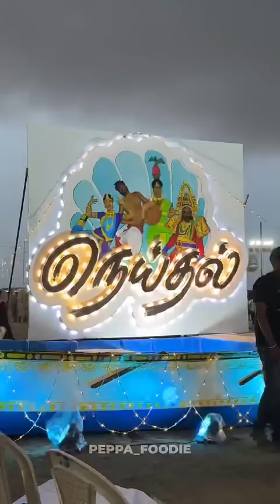Neythal 2023 Food Review ft.Kanimozhi Karunanidhi | Peppa Foodie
An absolute pleasure to share the joys of Thoothukudi's cuisine 🌊 with MP Kanimozhi Mam! From savory snacks to sweet treats, it was a wonderful experience 😍 that truly captured the essence of this vibrant coastal town.
She generously shared her knowledge about the dishes and patiently explained the unique ingredients and flavors. Her passion for food and culture was amazing 💯

Peace Out ☮️🕊